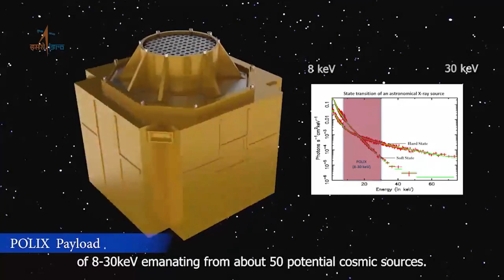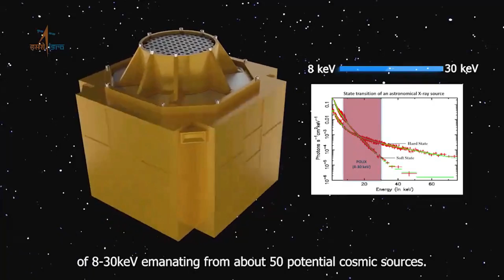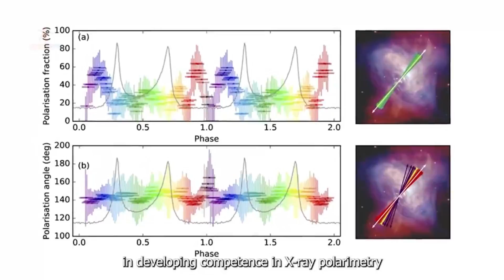ISRO's XPoSat Mission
XPoSat payloads:

POLIX
POLIX is an X-ray Polarimeter for astronomical observations in the energy band of 8-30 keV. The payload is being developed by Ramam Research Institute (RRI), Bangalore in collaboration with U R Rao Satellite Centre (URSC). The instrument is made of a collimator, a scatterer and four X-ray proportional counter detectors that surrounds the scatterer. The scatterer is made of low atomic mass material which causes anisotropic Thomson scattering of incoming polarised X-rays. The collimator restricts the field of view to 3 degree x 3 degree so as to have only one bright source in the field of view for most observations. POLIX is expected to observer about 40 bright astronomical sources of different categories during the planned lifetime of XPoSat mission of about 5 years. This is the first payload in the medium X-ray energy band dedicated for polarimetry measurements.
XSPECT
XSPECT is an X-ray SPECtroscopy and Timing payload onboard XPoSat, which can provide fast timing and good spectroscopic resolution in soft X-rays. Taking advantage of the long duration observations required by POLIX to measure X-ray polarization, XSPECT can provide long-term monitoring of spectral state changes in continuum emission, changes in their line flux and profile, simultaneous long term temporal monitoring of soft X-ray emission in the X-ray energy range 0.8-15 keV. An array of Swept Charge Devices (SCDs) provide an effective area 30 cm2 + at  6 keV with energy resolution better than 200 eV at 6 keV. Passive collimators are used to reduce the background by narrowing the field of view of XSPECT. XSPECT would observe several types of sources viz X-ray pulsars, blackhole binaries, low-magnetic field neutron star (NS) in LMXBs, AGNs and Magnetars.

ˍˍˍˍˍˍˍˍˍˍˍˍˍˍˍˍˍˍˍˍˍˍˍˍˍˍˍˍˍˍˍˍˍˍˍˍˍˍˍˍˍˍˍˍˍˍˍˍˍˍˍˍˍˍˍˍˍˍˍˍˍˍˍˍˍˍˍˍˍˍˍˍˍˍˍˍˍˍˍˍˍˍˍˍˍˍˍˍˍˍˍˍˍˍˍˍ